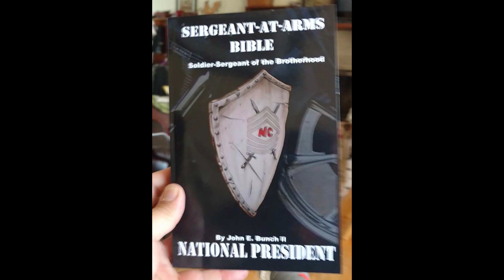How Should 99%er MC's React to 1%er MC's Trying to Shut Them Down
Sometimes you get that call to shut down or patch over. How you handle it will define you existence on the MC set. Black Dragon explores.
PRESIDENT'S BIBLE
To pre-order Black Dragon's upcoming book, "President's Bible: please send $15.00 via Paypal to . In the subject line put “President’s Bible” and include name, address and email address so we can get the book to you as soon as Black Dragon finishes writing it (projected late December early January). The price for the book will be $30.00 after completion.

LOSE WEIGHT WITH ME
myfitnesspal = jbunchii
fitbit = jbunchii
Samsung Health = jbunchii

WOMEN'S SELF DEFENSE
SURVIVAL TRAINING
PREPPERISM

Prospect's Bible for Women's MCs